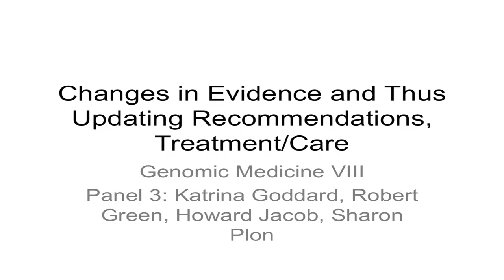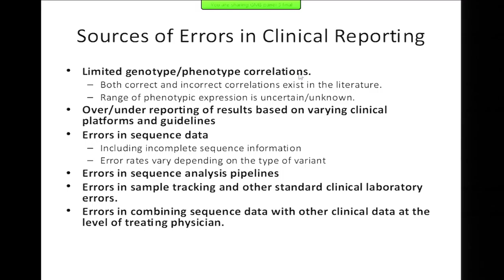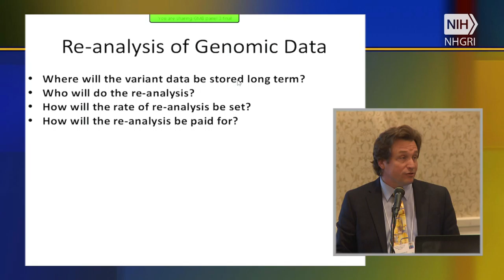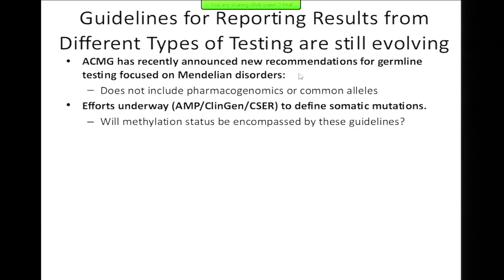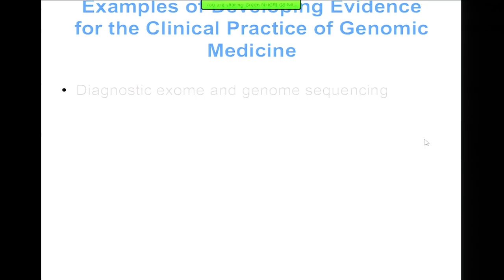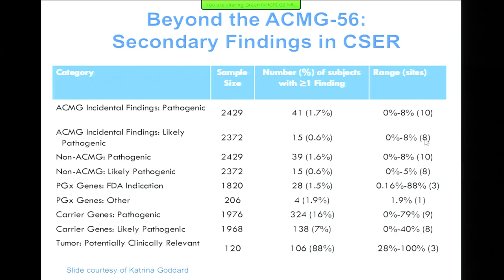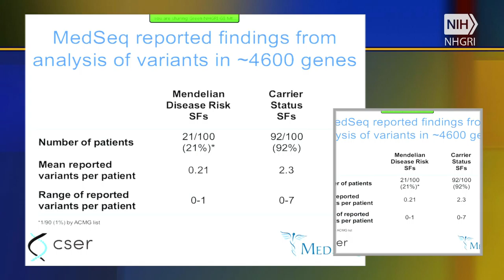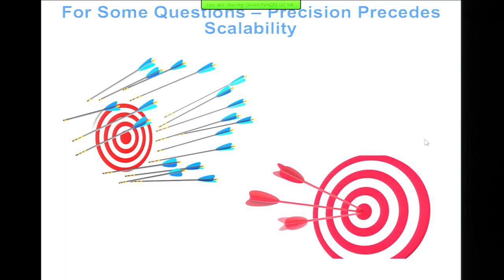Panel 3: Changes in Evidence and Thus Updating Recommendations, Treatment